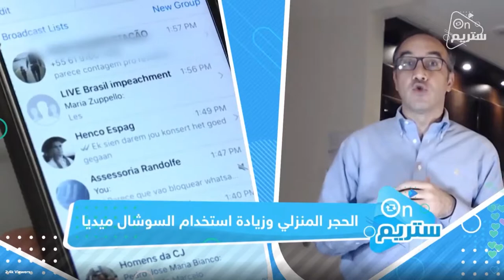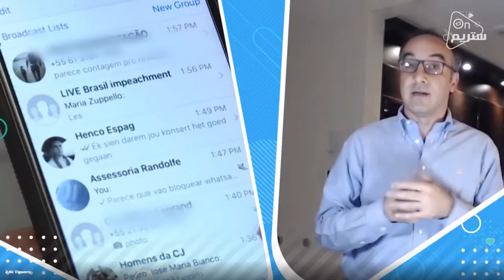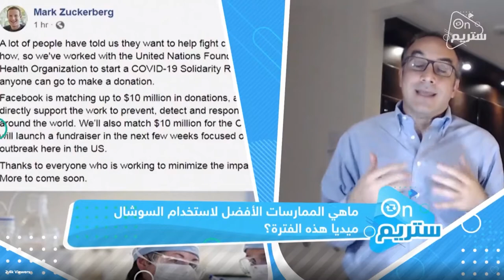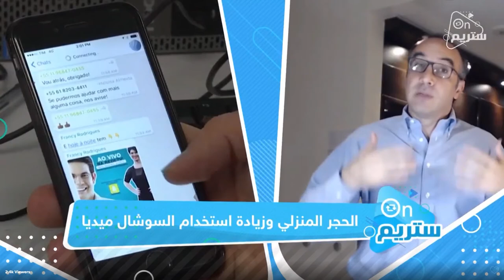الحجر المنزلي وزيادة استخدام السوشال ميديا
نظرًا لأننا جميعًا في الحجر الصحي، فتزايد استهلكنا للمضمون الرقمي. فقد طُلب مني إجراء مقابلة حول الاستخدام المتزايد لوسائل التواصل الاجتماعي